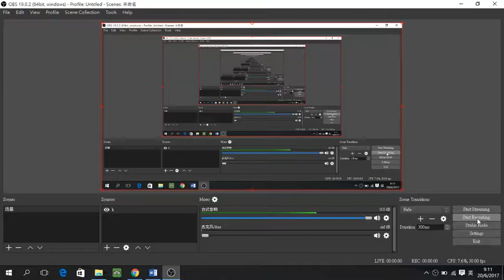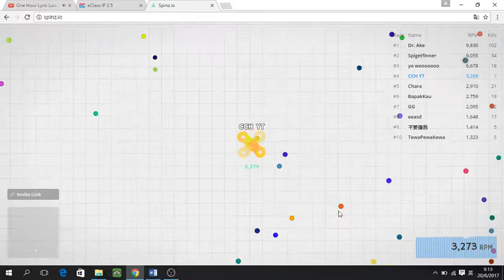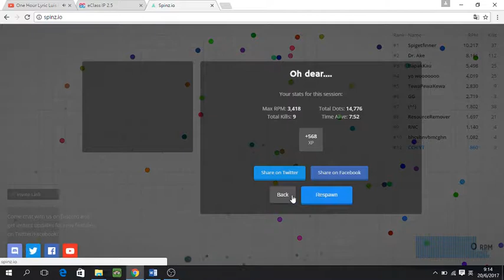How??!! 10 kills with 3k+ RPM? (Spinz.io #6)